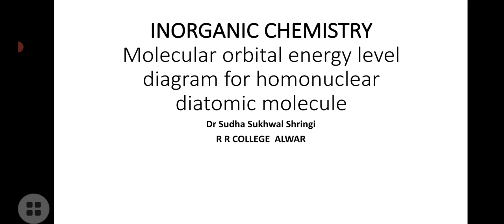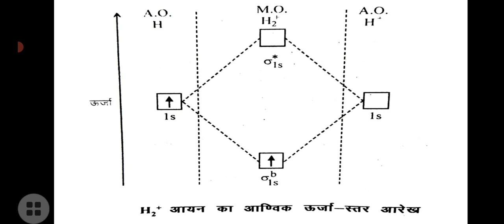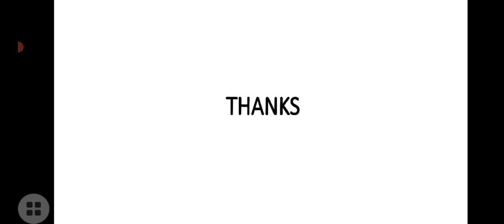Molecular orbital energy level diagram by Dr Sudha Sukhwal Shringi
Hydogen molecule and Hydrogen molecule ion